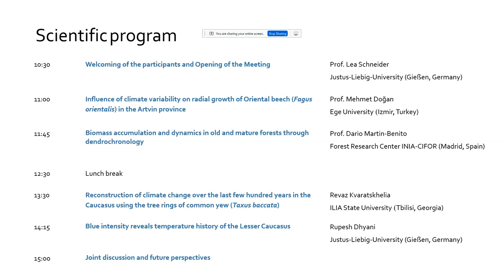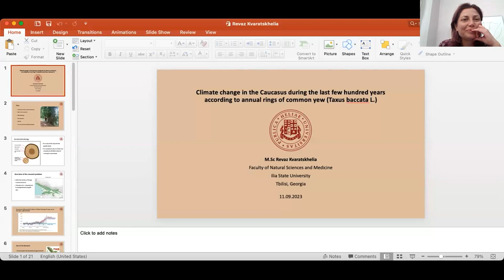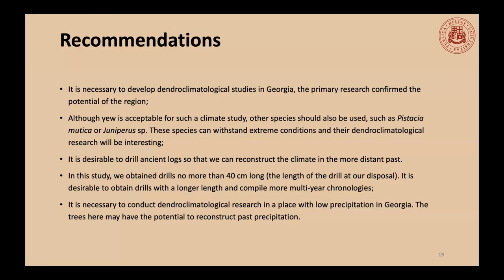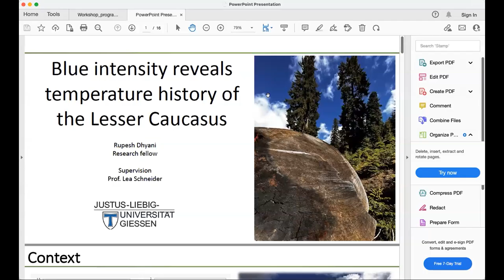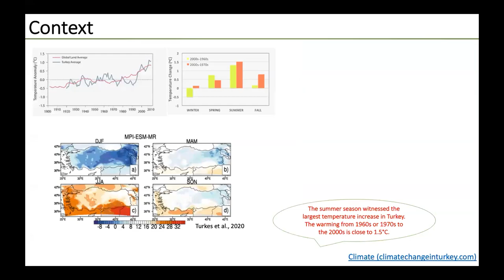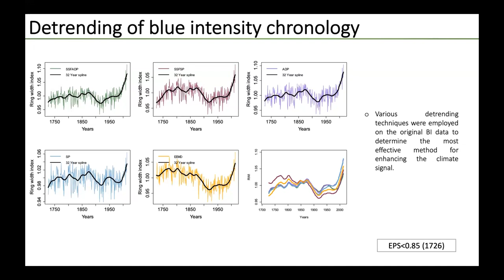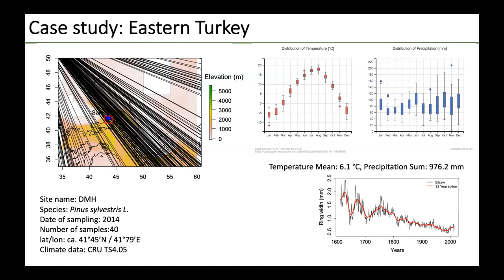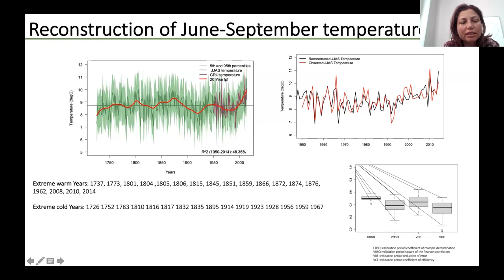AÇÜ’de Uluslararası Çalıştay (2. Oturum)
ANG Botanik Bahçesi Müdürü Prof. Dr. Özgür Eminağaoğlu ve Müdür Yardımcısı Dr. Öğr. Üyesi Hayal Akyıldırım Beğen’in koordinesinde çevrim içi düzenlenen program Almanya Justus Liebig Üniversitesinden Prof. Lea Schneider’in açılış konuşmasıyla başladı. Çalıştayda;
“Artvin ilinde Doğu kayınının (Fagus orientalis) radyal büyümesine iklim değişkenliğinin etkisi” (Prof. Mehmet Doğan, Ege Üniversitesi),
“Porsuk ağacının (Taxus baccata) ağaç halkaları kullanılarak Kafkasya'da son birkaç yüz yılda iklim değişikliğinin yeniden inşası” (Revaz Kvaratskhelia, Gürcistan ILIA State Üniversitesi),
“Dendrokronoloji yoluyla eski ve olgun ormanlarda biyokütle birikimi ve dinamikleri” Prof. Dario Martin –Benito, Madrid INIA-CIFOR Araştırma Merkezi İspanya)
“Mavi yoğunluk, Küçük Kafkasya'nın sıcaklık geçmişini ortaya koyuyor” (Rupesh Dhyani Justus-Liebig Üniversitesi Almanya) adlı sunumlara yer verildi. Artvin Çoruh Üniversitesi öğretim üyelerinin de katıldığı program, sunumların akabinde soru cevap ve ortak tartışma bölümü ile tamamlandı.